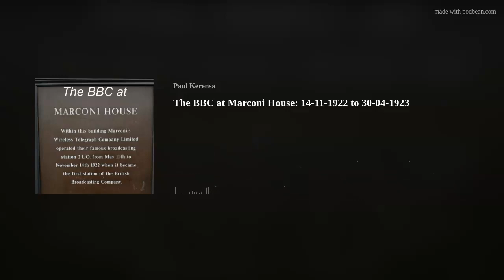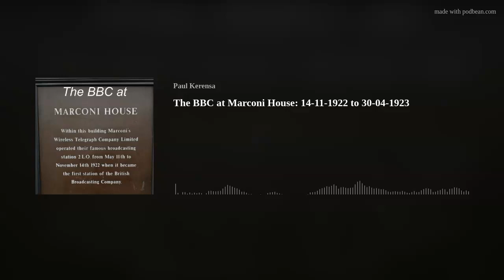#082 The BBC at Marconi House: 14-11-1922 to 30-04-1923 (The British Broadcasting Century Podcast)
Welcome to season 6 of The British Broadcasting Century Podcast - and our 82nd episode.
Back in our podcast timeline, telling the moment-by-moment origin story of British broadcasting, we reach a bittersweet moment: the BBC moves out of its first studios, the temporary studio on the top floor of Marconi House.
We pay tribute with a look at the Beeb's final day at MH, 30 April 1923 - a broadcast of promoting Women's Hour (by a man) and Hawaiian guitar music (hear it here!).
And we spend much of the episode re-examining Auntie's first day at Marconi House - indeed BBC Day 1 - as I've just discovered a 1942 memoir from Arthur Burrows, first voice of the BBC. And he says some things I've never read anywhere else before. Was there music on the BBC's first day? He thinks so...
..but we don't! And by 'we', I mean our invited guests: Newspaper Detective Andrew Barker and The Great Collector Dr Steve Arnold. We look at the evidence, from newspapers to the archives to best guesses, and try to piece together the jigsaw of the BBC's first 3 days.
Also some more recent BBC memories, as Radio 2 leaves Wogan House, Paul reflects on his memories of broadcasting from there - and working briefly with Steve Wright - a tribute to the great DJ, now Jockin' in the Big Show in the sky.

SHOWNOTES:
This is an independent podcast, nothing to do with the BBC or anyone else for that matter.
Original music by Will Farmer.
BBC copyright content reproduced courtesy of the British Broadcasting Corporation. Al rights reserved.
Huge thanks to the BBC Written Archive Centre for help and permission regarding the memoir in this episode - and to the Burrows family... if you're out there, I'd love to say hi!
Steve Wright - a video of my waffling away about him a little aimlessly, and walking between Broadcasting House and Wogan House
...and the walk from Magnet House (first BBC HQ) to Marconi House (first studio)

...Interested in joining a live actual walking tour around those first BBC landmarks? I'm thinking of running one, early 2024. Email paul at paulkerensa dot com for details of when.
My Radio 2 Pause for Thought in tribute to Steve Wright
I also mention my son's Minecraft version of Marconi House. Here TBC!
Details of Paul's tour of An Evening of (Very) Old Radio
Your ratings/reviewings of this podcast REALLY help get the podcast noticed. It's solo-run, so thanks!
Next time: We've closed Marconi House, so let's open Savoy Hill!